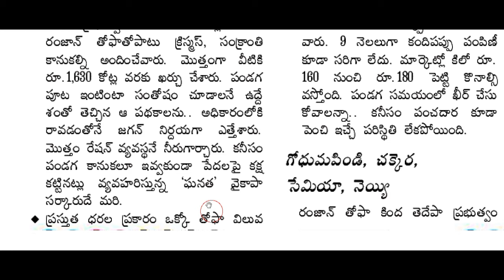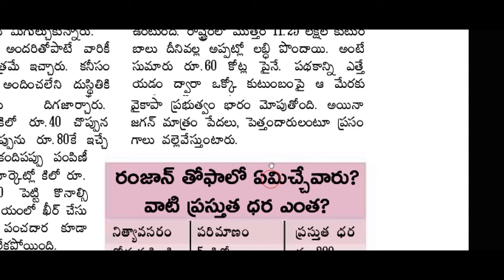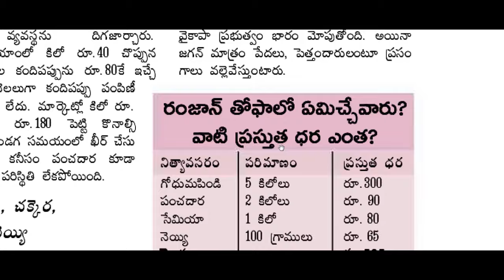ap రేషన్ కార్డు ఉన్న వాళ్లందరికీ రంజాన్ తోఫా ? | AP Ration Update||AP News | Telugu News